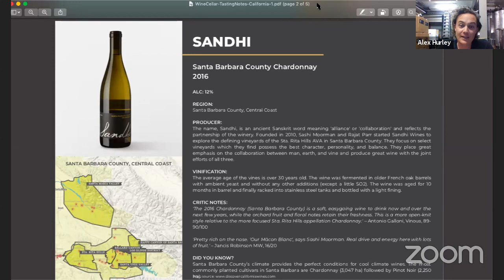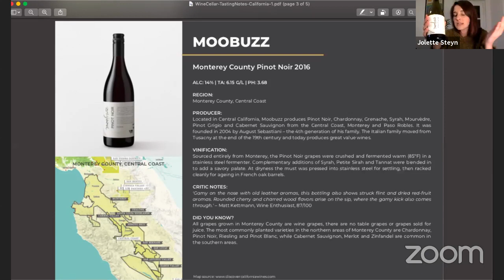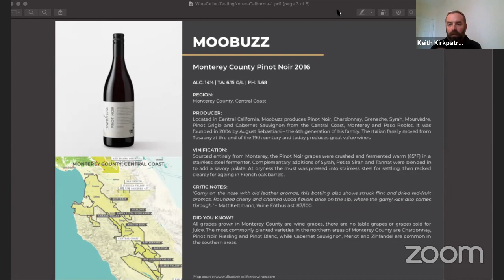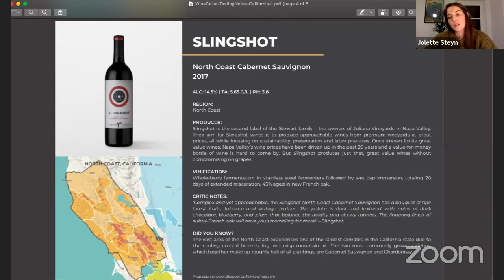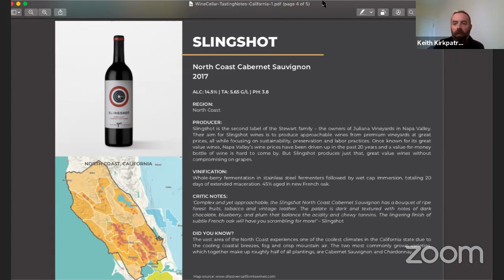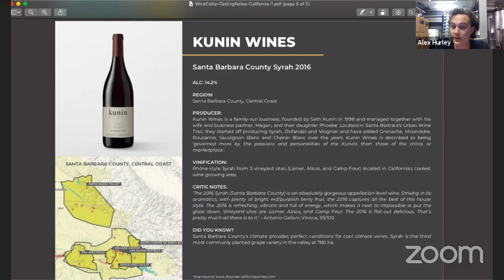Wine Cellar Zoom Series: Californian wines live with Roberson Wine